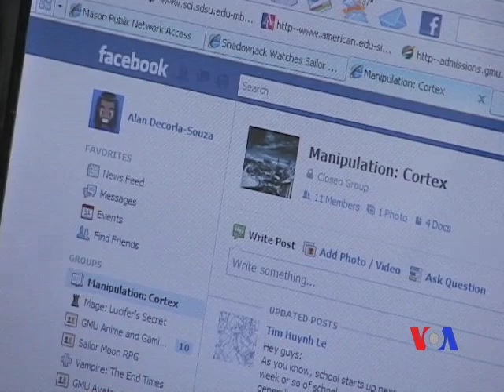Facebook and Happiness...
ফেসবুকের মাধ্যমে আপনি সহজেই অন্যদের সম্পর্কে বিভ্রান্ত হতে পারেন। সুতরাং সাবধান!!